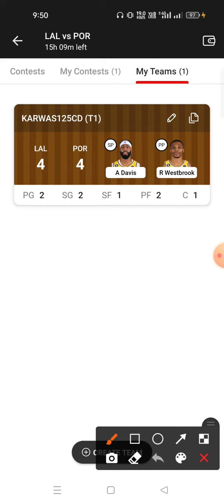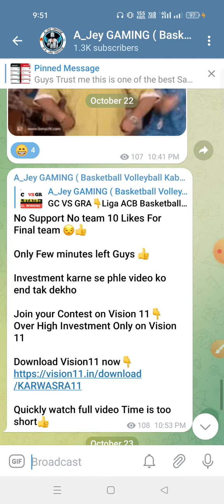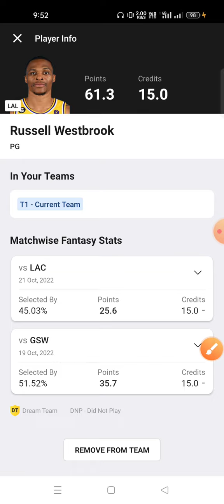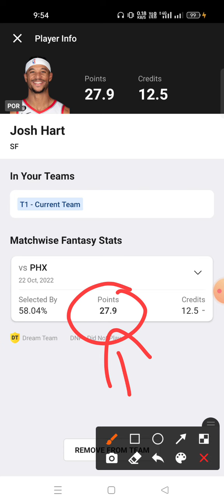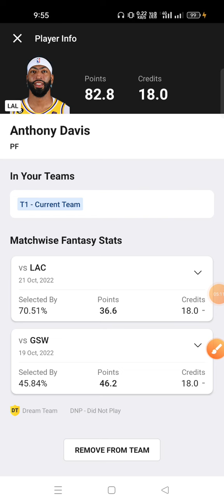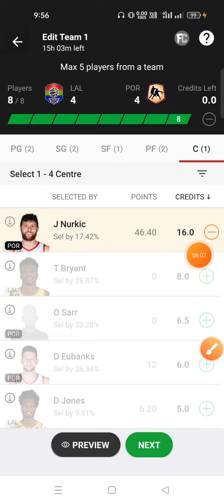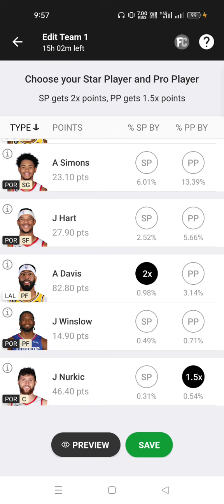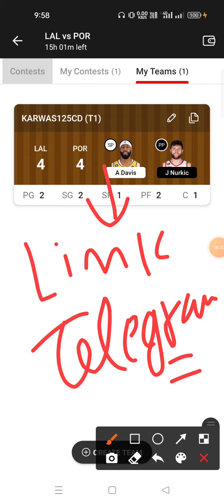LAL VS POR Dream11 Prediction POR VS LAL Dream11 Prediction American Basketball league 2022 🔥🔥